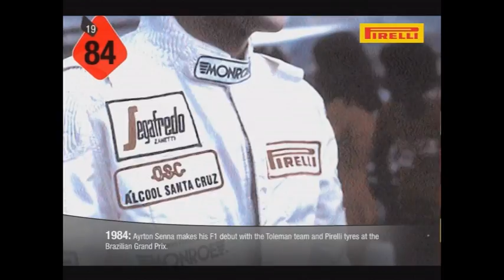Number1 TV Start programı-Pırelli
Pırelli araçlarının gösterimi